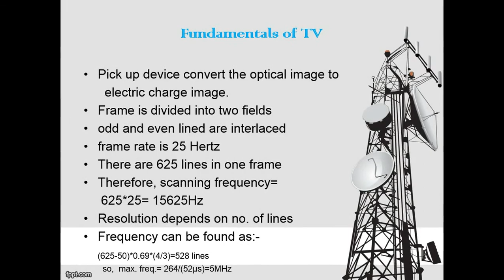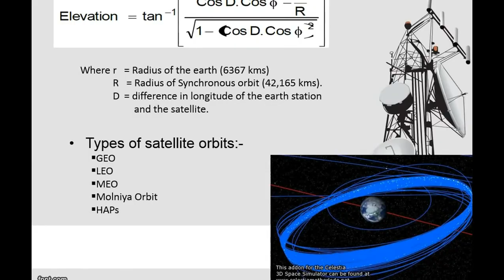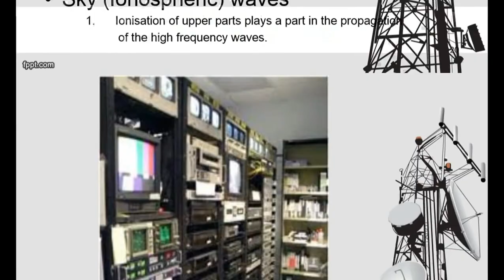HKB Doordarshan seminar BIET Jhansi